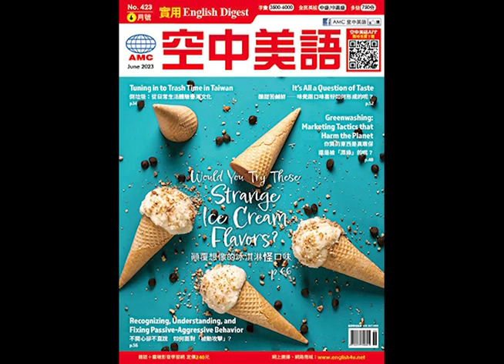2023年6月號Unit7-1【畢業送花就對了！挑選最適合的花束】英聽測驗